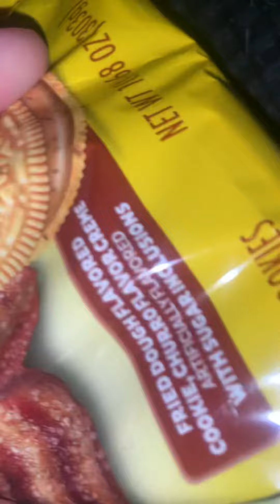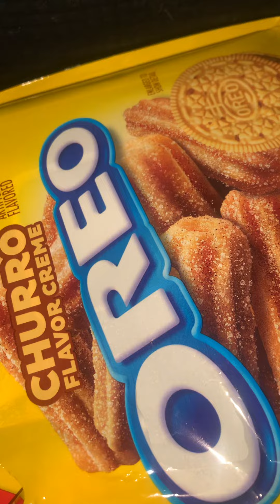Oreo Churros Review